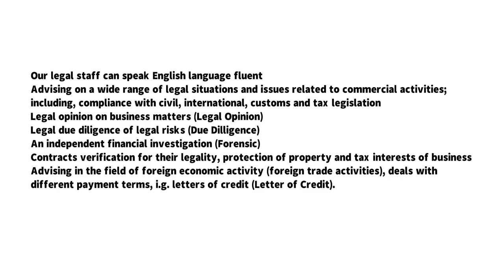Legal services in Russian arbitration courts ursila.ru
Representation of client’s interests in other state authorities (Federal tax service, Federal Customs services, Federal Antimonopoly Service, etc.)

Representation of client’s interests in courts. Pre-trial settlements. Mediation.

Our attorneys have gained large experience in representation of client’s interests in arbitration courts and tribunals and courts of general jurisdiction in various types of disputes at all stages of the procedure.

Debt Recovery and Enforcement. Bankruptcy Proceedings Support.

Filling and sending claims to the debtors, initiating negotiations with the debtors aimed for pre-trial settlement and debt recovery. Bankruptcy proceedings support. Appealing to Law Enforcement Bodies.

Real Estate. Real Estate Transaction Support. Real Estate Dispute Settlement.

Insurance Law. Insurance dispute legal support. Some of our lawyers focus sharply on the disputes with insurance companies and its settlement, therefore they will help to protect your rights in resolution of an insurance dispute.

Corporate Law. Legal assistance in mergers and acquisitions (M&A) and formation of joint ventures. Representation of client’s interests in corporate conflict.

Due Diligence (Legal analyze of the agreements, contracts and business deals from the point of Russian and International legislation)